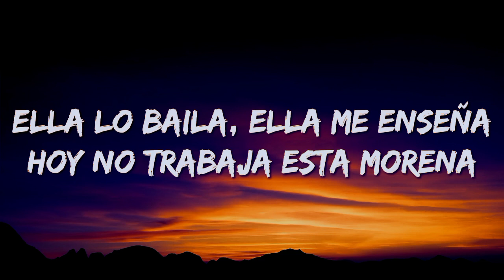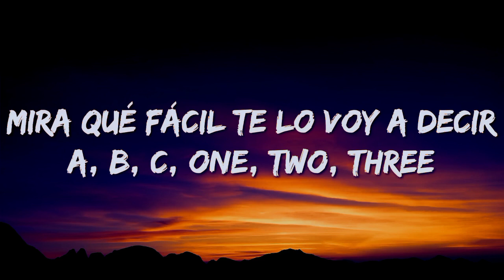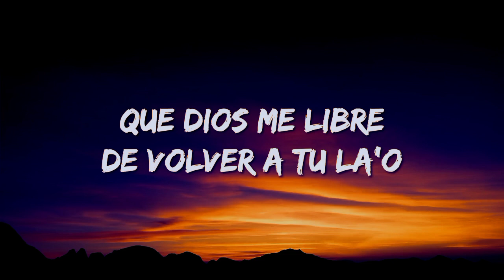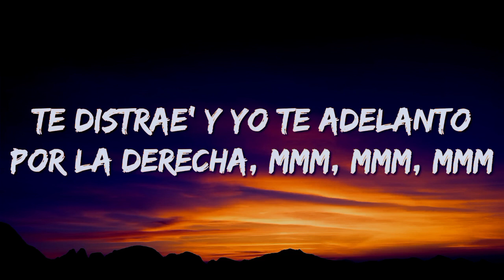April 18, 2023